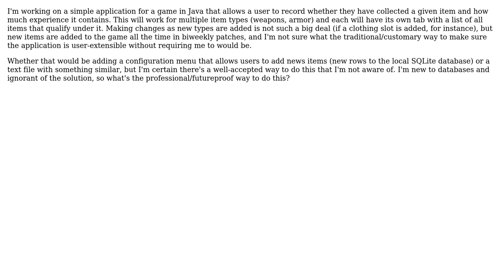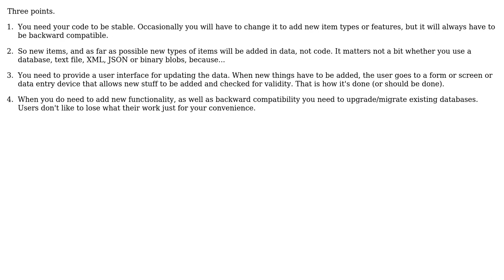What is the traditional way to maintain extensibility in a database-driven application like this?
Software Engineering: What is the traditional way to maintain extensibility in a database-driven application like this?

With thanks & praise to God, and with thanks to the many people who have made this project possible! You are responsible for your own actions.